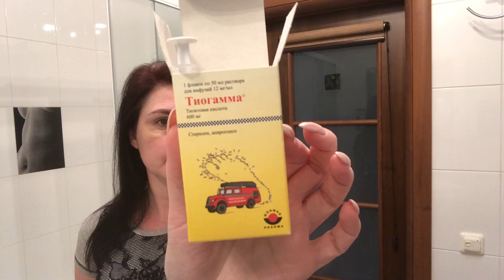УТРЕННИЙ УХОД | ТИАГАММА | ГИМНАСТИКА ДЛЯ ЛИЦА | УПРАЖНЕНИЯ VLOG:15.03.18